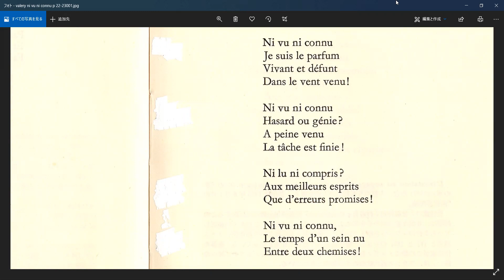Paul Valéry : Le Sylphe (Charmes, 1922)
乾昌幸（夏石番矢）によるフランス語原詩朗読